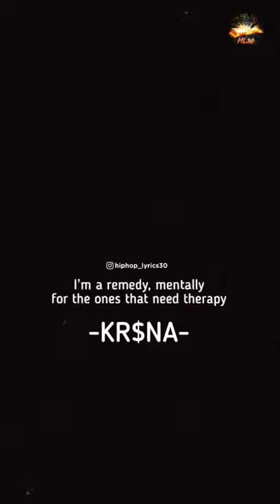VERSE | LYRICAL | OVERDRIVE | @hiphop_lyrics30